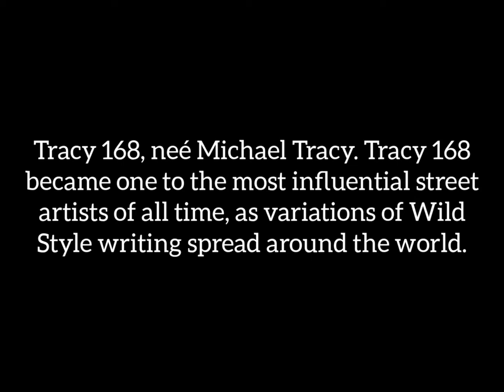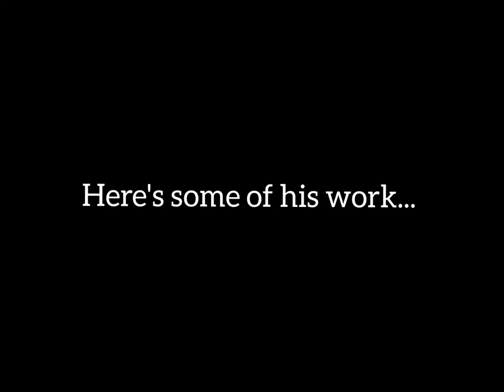Graffiti Artist 'TRACY 168'